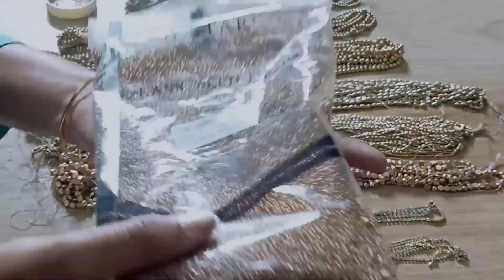Aari material knowledge for beginners#ssaarigallery#aariworks#blousedesign